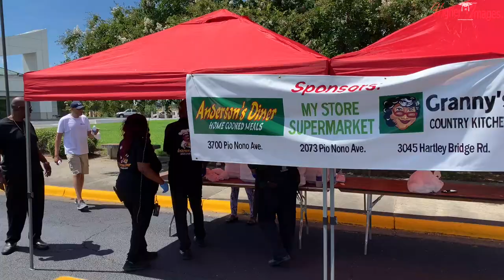2022 Macon, GA Back to School Giveaway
Serving over 2,000 students, parents and teachers with school supplies, hand sanitizers, personal care items and nutritious food from Anderson’s diner, the day was a great success.

Teeger Entertainment
Mike Hostilo Law
Unity in the Community
Enterprise Rental Cars
Atrium Health
Anderson’s Diner
Macon Middle Georgia Black Pages
Soles4Souls
NOBLE
Darryl Ford & The Brookhaven Lounge
Richard Robinson Funeral Home
Darryl Von Yokely
Shekita Maxwell
Higher Images Photography
Walmart

Video by Higher Images